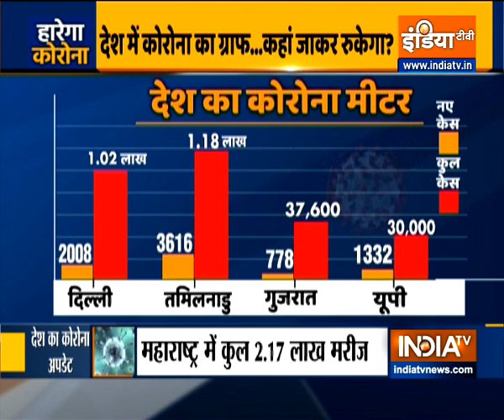ICU ward In Sardar Vallabh Bhai Patel COVID Hospital Named After Galwan Martyr Col. Santosh Babu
The Ministry of Home Affairs in association with the Defence Research Development Organization (DRDO) readied a 1000-bed COVID facility on Ulan Bator road in Palam, near Terminal 1. One of the major highlights is that the wards are named after the Indian soldiers who have laid their lives for the nation during the India-China stand-off that took place on June15-16 at Galwan valley. In order to pay homage to their martyrdom, the ICU ward has been named after Shaheed Col B Santosh Babu who was the commanding officer and led the team of personnel in the skirmish.